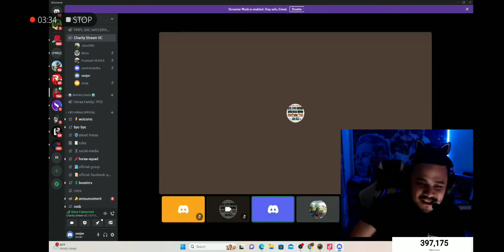charity stream @jhon chamling song